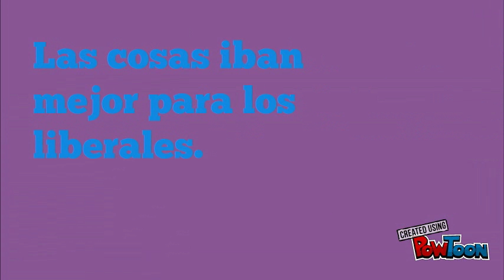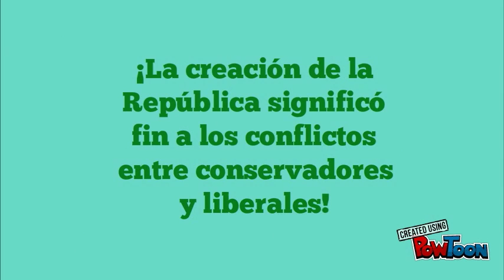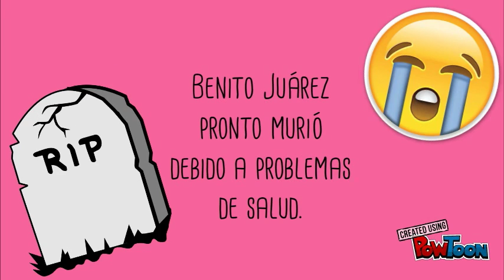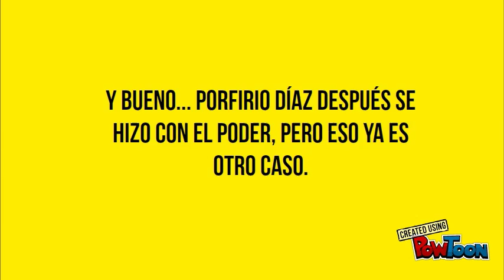República Federal MX